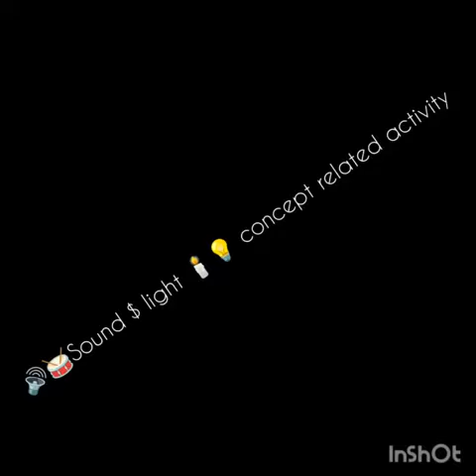sound & light activity Euro Junior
Video from Eurokids Murlipura